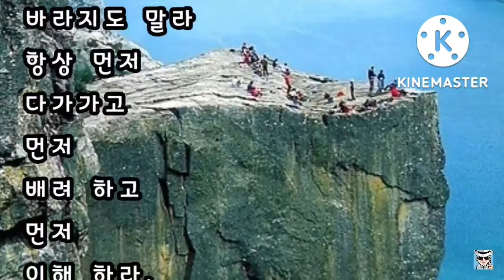좋은글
빌게이츠~